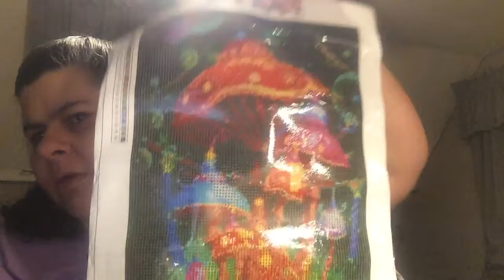Happy Mail. Tyvm